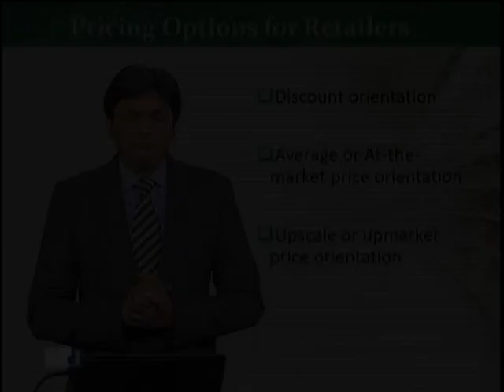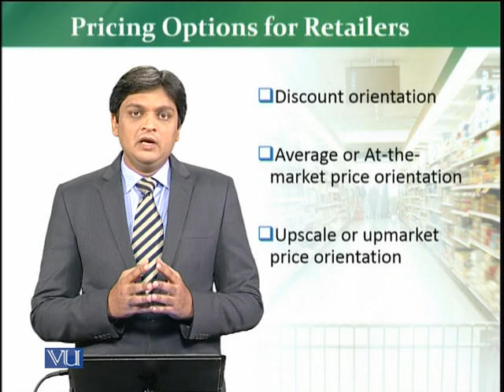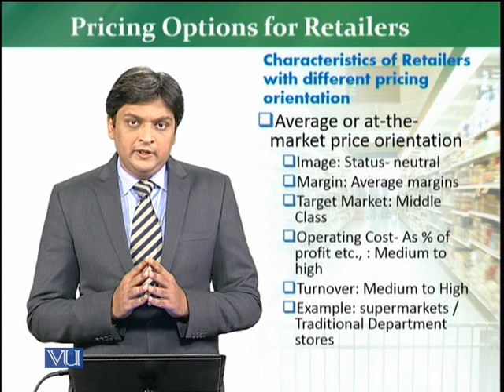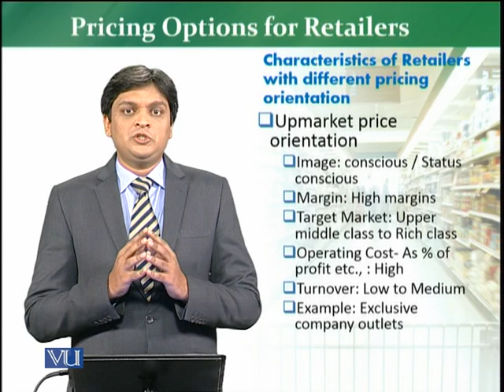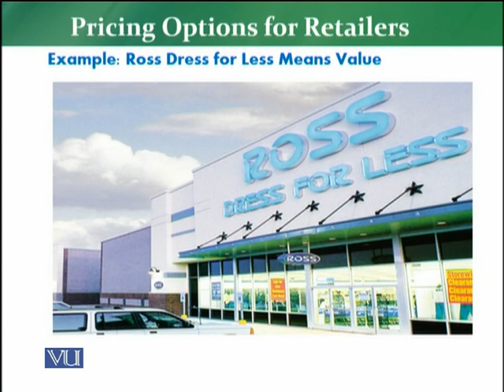MKT726_Topic158 | Retail Management